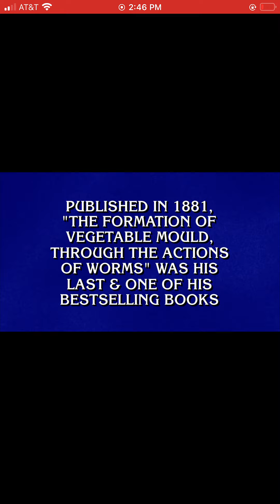Final Jeopardy #8233 Zach Newkirk Day 2